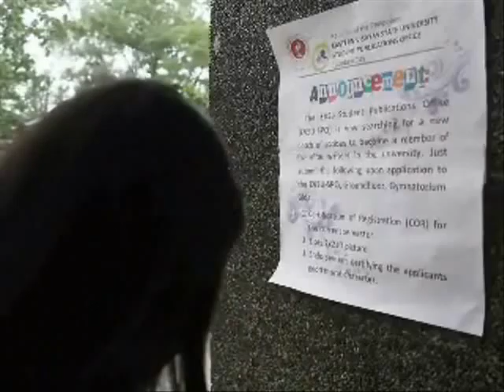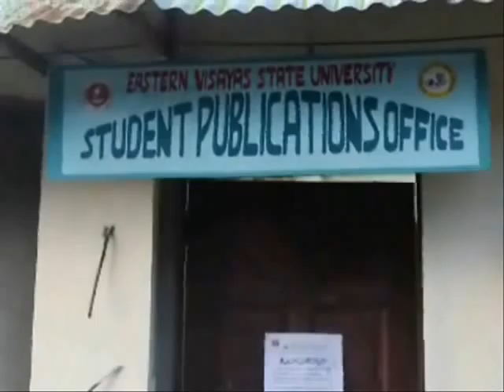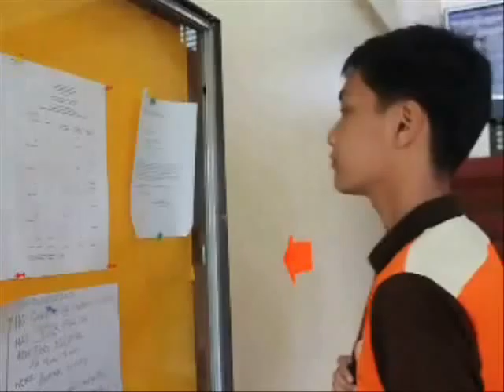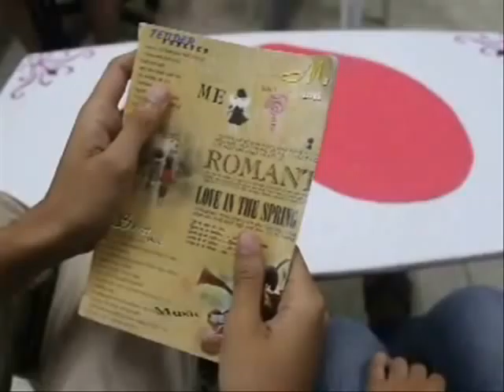The Notebook (A Short Film)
A film created by the Eastern Visayas State University Student Publications Office Staff

A story of a young writer named Jaz and how her notebook changed her life.

Regional Tertiary Schools Press Conference 2012 Best Short Film